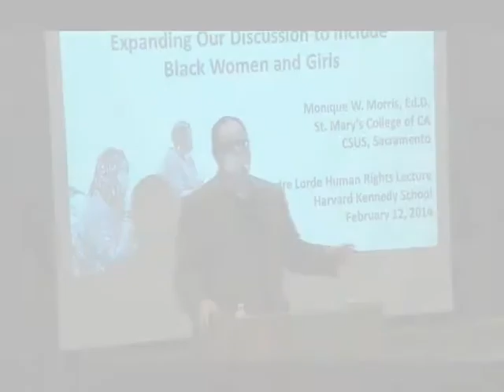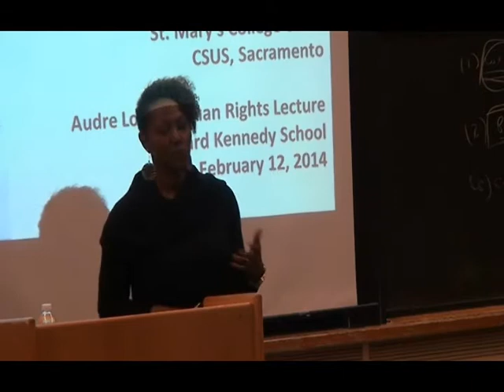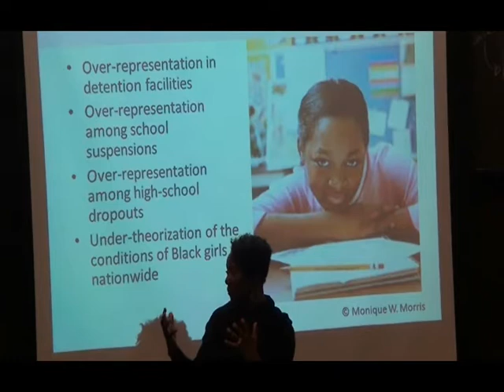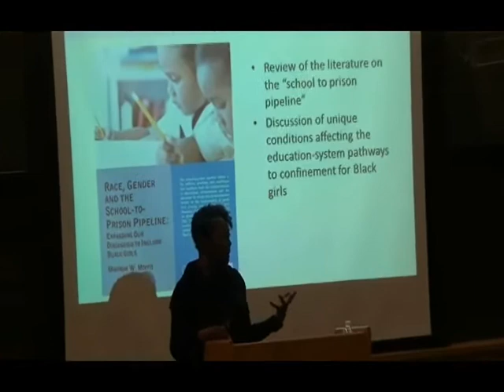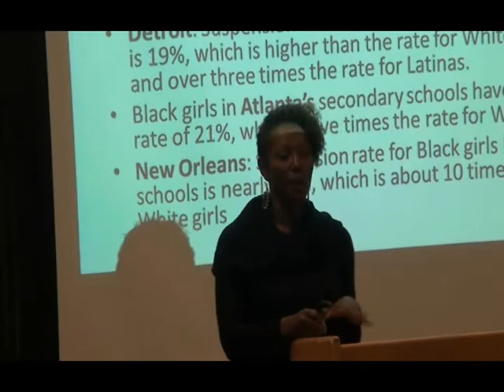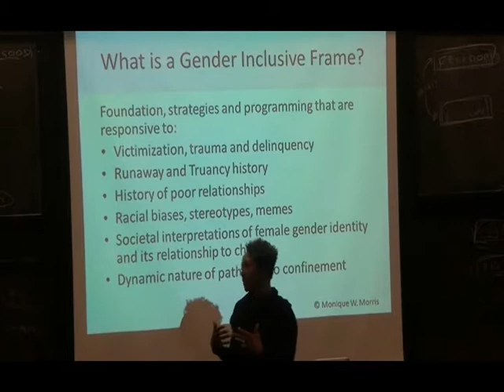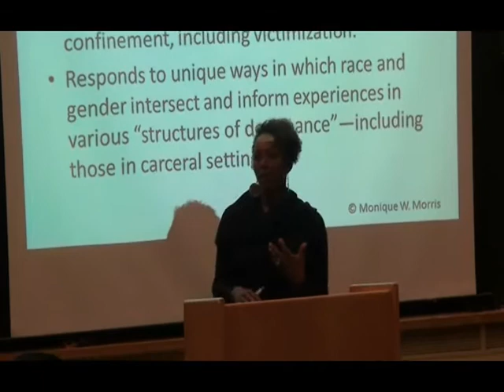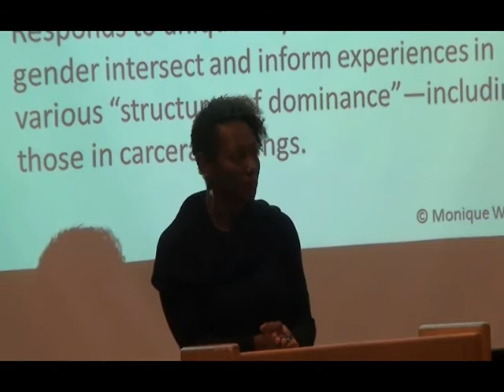Monique Morris: "Race, Gender, and the Criminal Justice Reform Agenda"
Dr.Monique Morris presents: "Race, Gender, and the Criminal Justice Reform Agenda: Expanding Our Discussion to Include Black Women and Girls."
   This event took place on Febuary 12, 2014 at the Harvard Kennedy School.